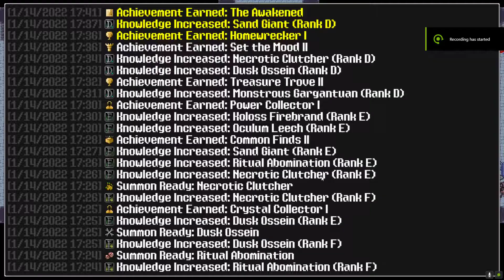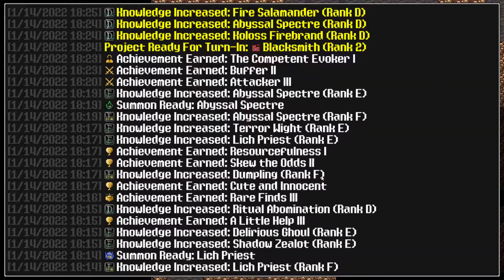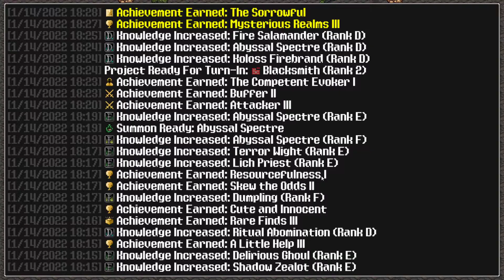Siralim Ultimate More In-Depth Pokemon Cheating Death (Orb) Let's Play Pt6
Lightning go brrrrr